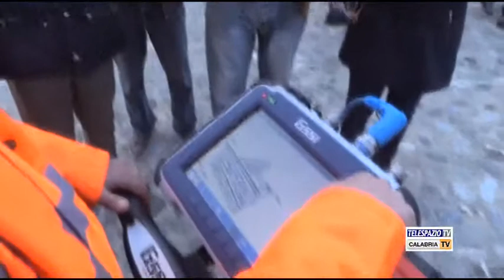Scavi Re Alarico a Cosenza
Il progetto per gli Scavi di Re Alarico è entrato nel vivo della ricerca. Il Sindaco di Cosenza, Mario Occhiuto, spiega alle nostre telecamere le sofisticate apparecchiature tecnologiche utilizzate. Intervistato: Sindaco Mario Occhiuto - Comune di Cosenza. Servizio di Dario Rondinella.